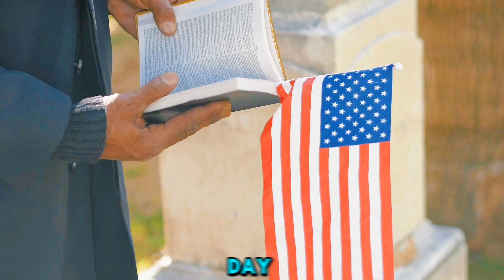7 Big Legend Stars Who Died Today July 30th, Actors Who Died Today | Tribute & Obituary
7 Big Legend Stars Who Died Today July 30th, Actors Who Died Today | Tribute & Obituary
In today's heartbreaking video, we remember and pay tribute to 7 beloved celebrities who have passed away. Hollywood has lost some of its brightest stars, leaving fans and the entertainment industry in mourning. Join us as we celebrate their incredible legacies, unforgettable performances, and the indelible mark they left on the world. From actors and musicians to directors and producers, these icons will always be remembered for their contributions to the arts.